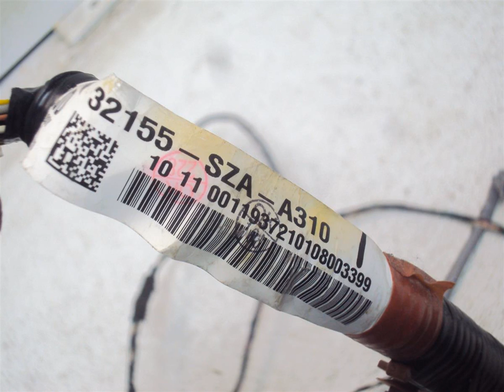2011 Honda PILOT SUNROOF WIRE HARNESS 32155-SZA-A31 - ahparts.com Used Honda, Acura, Lexus & ... OEM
2011 Honda PILOT SUNROOF WIRE HARNESS 32155-SZA-A31 - ahparts.com OEM
You can buy the product featured in this video by clicking: